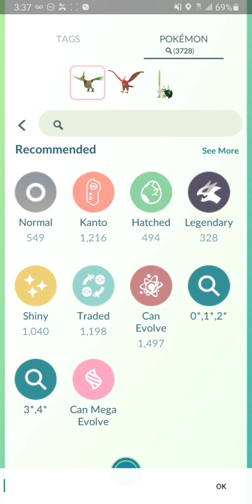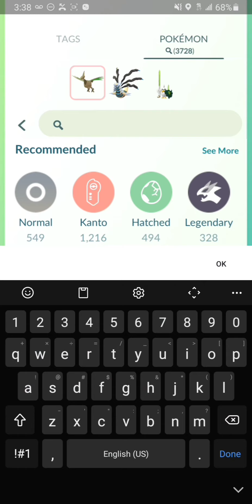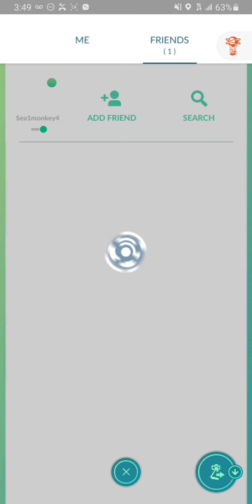Silph Arena - Factions C1R5 - UL Specialist vs TommyDubya